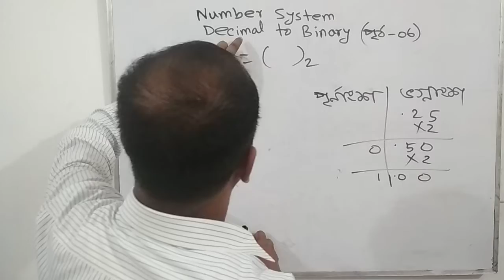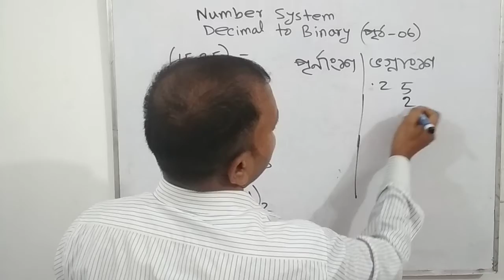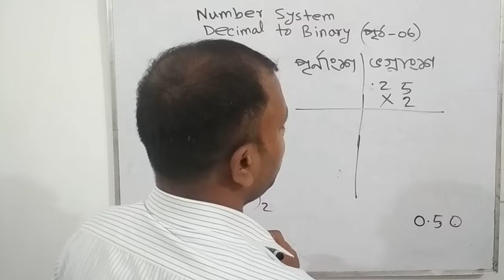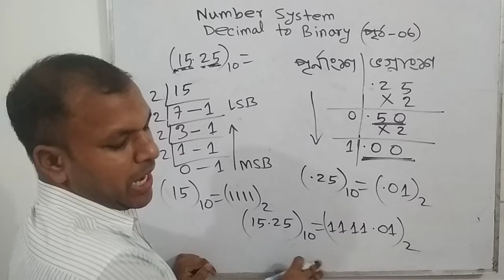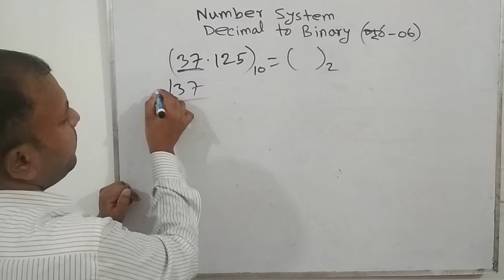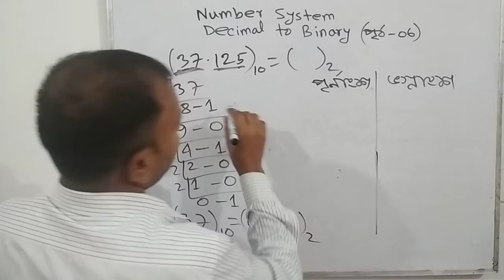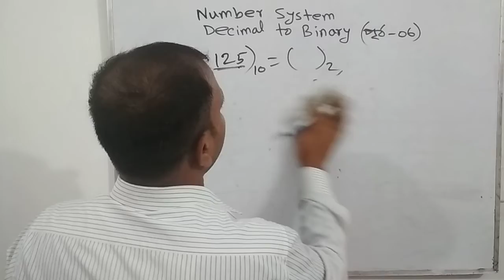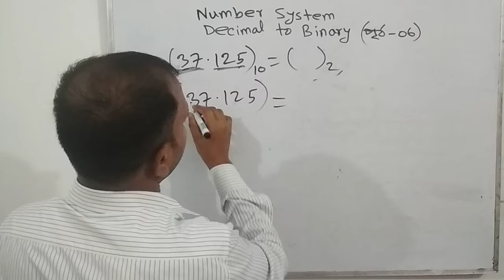Decimal to Binary|দশমিক সংখ্যা(পূর্ণাংশ ও ভগ্নাংশ)কে বাইনারিতে রূপান্তর|ICT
Decimal to Binary|দশমিক সংখ্যা(পূর্ণাংশ ও ভগ্নাংশ)কে বাইনারিতে রূপান্তর|decimal to binary conversion|Decimal to binary convert